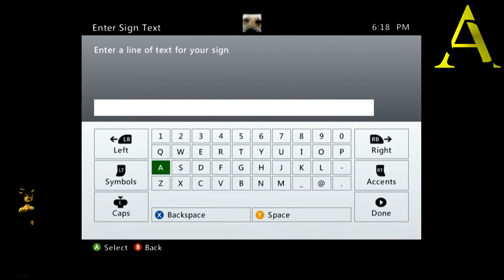LEVEL 9 FINAL DECOR BUILDING BENDY CHAPTER 3 IN MINECRAFT ANY PLATFORM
WE WANT TO HEAR FROM YOU AND KNOW WHAT YOU THINK. IM GOING TO BE HERE FOR YEARS SO JOIN US ON THIS JOURNEY.

THIS IS THE BIGGEST CHAPTER SO FAR AND BOY I DID NOT SEE THAT COMING. I WAS THINKING THEY WERE GOING TO STICK WITH SMALL CHAPTERS. I REALLY HOPE WE GET THIS DONE BEFORE CHAPTER 4 IS RELEASED.

WE ARE GOING TO BREAK THIS DOWN IN LEVELS STARTING WITH THE PROJECTIONIST ROOM AND ENDING WITH BORIS IN THE FIRST FLOOR.

LEVEL 9 IS A BIG ONE ALSO CANT WAIT TO GET TO THE SMALLER LEVELS BUT ITS FUN NO MATTER WHAT.